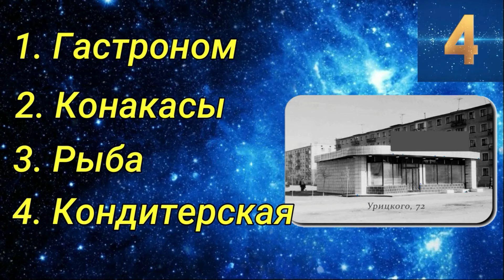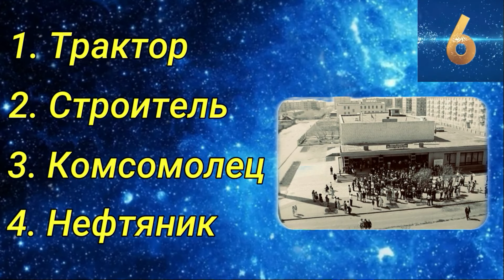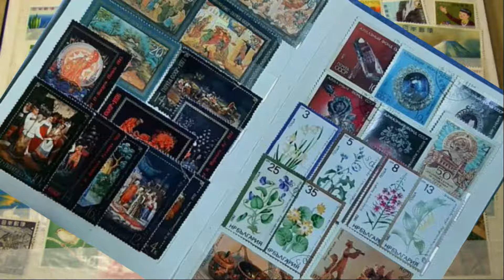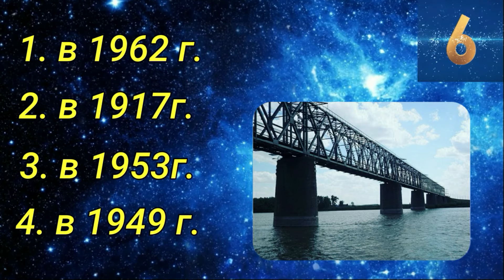Знаете ли вы Павлодар? Интересные истории и факты.Второй выпуск.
Небольшая викторина на знание Павлодара. Павлодарцы- проверьте свои знания о городе Павлодар.
ЮMoney 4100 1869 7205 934
КаспийГолд 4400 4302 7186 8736
Буду продолжать делать для Вас качественнный контент.